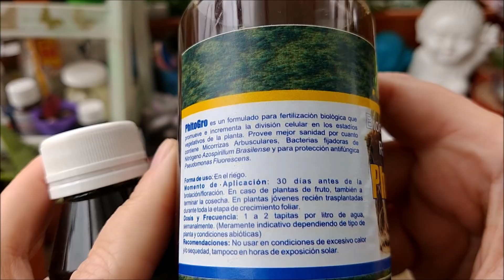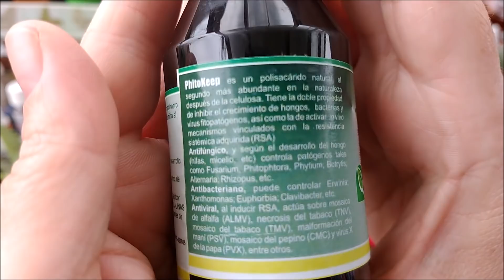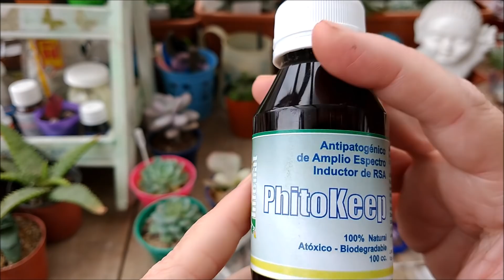Mis nuevas plantas suculentas y otras compras en la feria de Jardinería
hola!! aquí les dejo el video prometido, les muestro mis nuevas compras realizadas en la feria de jardinería.

✔️Si les interesa obtener más información sobre la feria los invito a dar link en el siguiente

Los productos que muestro son de la marca Phitonat y contienen:

✔️Phitogro: s un formulado para fertilización biológica que promueve e incrementa la división celular en los estadios vegetativos de la planta.

Provee mejor sanidad por cuanto contiene, Micorrizas Arbusculares, bacterias fijadoras de nitrógeno, Azospirillum Brasilense y para protección antifúngica, Pseudomonas Fluorescens.

De eficacia comprobada en diversos tipos de cultivos, desde tomate a caña de azúcar y muy recomendable para especies ornamentales. Promueve el crecimiento del sistema radicular a la vez que le confiere fortaleza permanente en cuanto a la sanidad.

Carece de toxicidad. Producto apto para cultivos orgánicos.

Composición:

Materia Orgánica 24%

Ácidos húmicos y fúlvicos

Micorrizas Arbusculares

Azospirillum Brasilense

Pseudomonas Fluorescens

N P K (2 : 14 : 14) y micronutrientes

✔️Phitokeep: Es un polisacárido natural, el segundo más abundante en la naturaleza después de la celulosa. Tiene la doble propiedad de inhibir el crecimiento de hongos, bacterias y virus fitopatógenos, así como la de activar in vivo mecanismos vinculados con la resistencia sistémica adquirida (SRA)

Anti fúngico: y según el desarrollo del hongo (hifas, micelio, etc) controla patógenos tales como fusarium, Phitophtora, Phytium, Botrytis, Alternaría, Rhizopus, etc.

Antibacteriano:  puede controlar Erwinia, Xanthomonas, Euphorbia, Clavibacter, etc.

Antiviral: al inducir RSA, actua sobre mosaico de Alfalfa (ALMV), necrosis del tabaco (TNV), mosaico del tabaco (TMV), malforamcion del mani (PSV), mosaico del pepino (CMC), y virus X de la papa (PVX), en otros,

espero les haya gustado, saludos a todos, hasta el próximo video